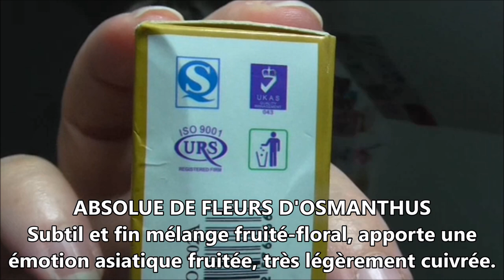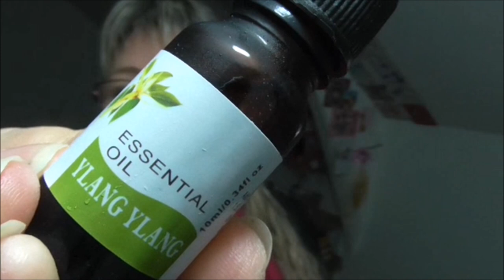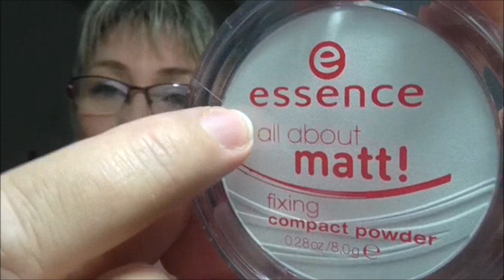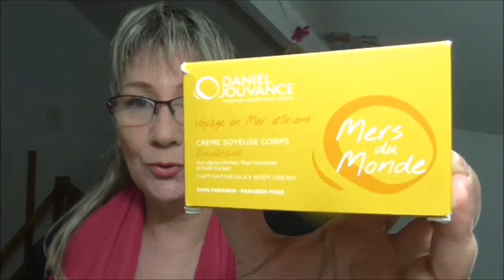🌈 HAUL 187 # Mes achats dans divers enseignes et mes conseils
Aujourd'hui je partage avec vous mes derniers achats sur internet !
N' oubliez pas de cliquer sur 🔔 pour ne rien manquer des nouveautés de la chaîne  📧
EBAY
LES HUILES ESSENTIELLES

C DISCOUNT
Paniers de rangement

BRINDILLES
Savonnette d'Alep Argile rouge

LECLERC KATIA
8 GRANDE RUE
53210 SOULGE SUR OUETTE
🌸  Pour les influenceurs :
Fais toi connaître des marques grâce à ces sites :

Les conditions des concours MAJ du 16/01/2018

💥  - SHOPMIMUM
L' application qui rembourse vos courses.
CODE PARRAIN : k6fe9

 inscrivez-vous et donnez mon code CIP : 428716 nous gagnerons chacun des crédits en plus pour tester davantage  de produits.

💥 - DEGUSTABOX
Réduction de 5€ sur votre première Box.
Seulement 10,99€
Sans engagement.

3 € en cadeaux à l'inscription.
Gagne de l'argent grâce à tes achats sur internet .

💥  Beauté privée
Profitez de 5 € de bon d'achat sur votre première commande

💥  MAILORAMA
Lisez, cliquez, achetez c' est gagné !